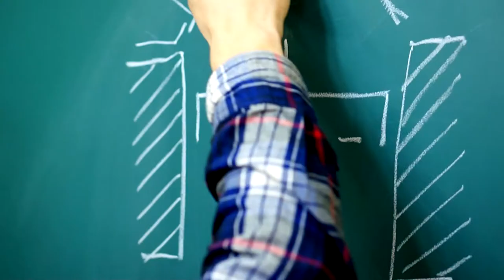Mistrzostwa Mechaników - targi MeCaTech 2013 - Wrocław - impreza dla mechaników - zapisy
Warszawa, 27 maja 2013 roku

Wystartuj w II Ogólnopolskich Mistrzostwach Mechaników

Trwają zapisy do tegorocznej edycji Ogólnopolskich Mistrzostw Mechaników. Zawodnicy będą rywalizować w kategoriach Waga Lekka, Waga Ciężka oraz po raz pierwszy w kategorii Młody Mechanik. Aby wygrać trzeba wykazać się wiedzą na temat mechaniki samochodowej oraz umiejętnościami wykorzystywanymi podczas codziennej pracy w warsztacie. Partnerem merytorycznym Mistrzostw jest producent olejów Mobil.

Uczestnikami Mistrzostw w kategorii Młody Mechanik mogą być uczniowie szkół zawodowych
i techników, kształcący się do zawodu mechanika lub elektromechanika. Osoby z doświadczeniem wystartują w II Ogólnopolskich Mistrzostwach Mechaników w kategorii Waga Lekka (dla serwisantów aut osobowych) i Waga Ciężka (dla mechaników samochodów ciężarowych). Aby wziąć udział
w eliminacjach, należy wypełnić formularz na stronie i przystąpić do internetowego testu z wiedzy o motoryzacji.

Młodzi Mechanicy z rejestracją dwuosobowych zespołów muszą się spieszyć -- eliminacje odbędą się już w poniedziałek (10 czerwca) o godz. 12.00 na stronie internetowej producenta olejów silnikowych Mobil, partnera merytorycznego konkursu Do finału zakwalifikuje się 10 ekip, które udzielą najwięcej poprawnych odpowiedzi. Mechanicy z doświadczeniem podczas rejestracji samodzielnie wybierają termin testu internetowego. Najbliższe eliminacje do kategorii Waga Lekka i Waga Ciężka to 10, 11 i 12 czerwca oraz 19, 20 i 21 lipca.

Finały II Ogólnopolskich Mistrzostw Mechaników odbędą się we wrocławskiej hali Orbita i będą towarzyszyć Targom Obsługi Serwisowej Pojazdów i Techniki Warsztatowej MeCaTech 2013. Zwycięzców w kategorii Młody Mechanik poznamy 14 września. Dzień później do decydującej rywalizacji staną zawodnicy z kategorii Waga Lekka i Waga Ciężka. Do sukcesu w Mistrzostwach z pewnością przybliży wiedza na temat mechaniki samochodowej oraz umiejętności wykorzystywane podczas codziennej pracy w warsztacie.

Start w kategorii Młody Mechanik to promocja szkoły i szansa dla absolwentów. Tegoroczne Mistrzostwa są kolejną inicjatywą, w której ExxonMobil wspiera młodzież. W marcu odbył się krajowy finał programu Sci-Tech Challenge, w którym zachęcamy gimnazjalistów do studiowania na kierunkach ścisłych, dających dobre perspektywy kariery. Udział w finale Mistrzostw Mechaników może być ważną pozycją
w życiorysie młodego mechanika a jednocześnie kartą przetargową podczas rozmów kwalifikacyjnych
w renomowanych serwisach motoryzacyjnych -- mówi Elżbieta Jaroszewska z ExxonMobil Poland.

Regulamin, zapisy oraz dodatkowe informacje o II Ogólnopolskich Mistrzostwach Mechaników pod adresem Test dla Młodych Mechaników już 10 czerwca o godzinie 12.00 na stronie

Dodatkowe informacje o Mobil 1

Mobil 1, wiodąca na świecie marka olejów syntetycznych, dzięki wykorzystaniu technologii przeciwzużyciowej, zapewnia lepsze osiągi silnika w porównaniu do konwencjonalnych olejów silnikowych. To właśnie technologia pozwoliła Mobil 1 spełnić najbardziej surowe wymagania producentów samochodów oraz zapewnić wyjątkową ochronę przeciwzużyciową silnika nawet
w najbardziej ekstremalnych warunkach. Mobil 1 charakteryzuje się dobrą płynnością w ekstremalnych temperaturach i chroni ważne części silnika, optymalizując jego osiągi i wydłużając żywotność.

Mobil i Mobil 1 są zarejestrowanymi znakami towarowymi Exxon Mobil Corporation lub jednej z jej spółek zależnych.